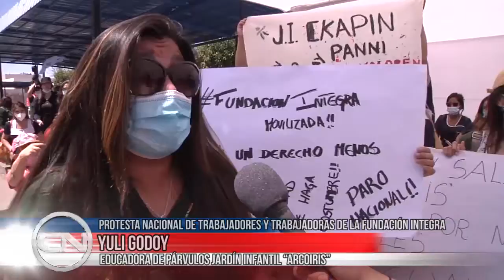14 dic 2021 Trabajadoras y trabajadores de la Fundación Integra comenzaron paro nacional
14 dic 2021 Desde este lunes, las trabajadoras y trabajadores de la FundaciónIntegra, que considera cerca de 900 jardines infantiles en todo Chile, iniciaron un paro nacional luego de que se les negaran varios beneficios ganados anteriormente... A esta movilización se sumaron funcionarios y funcionarias a lo largo del país, incluyendo a nuestra ciudad